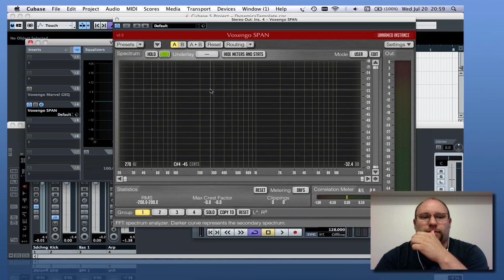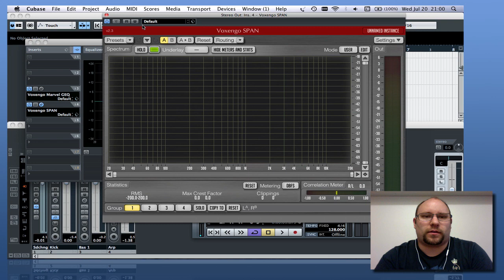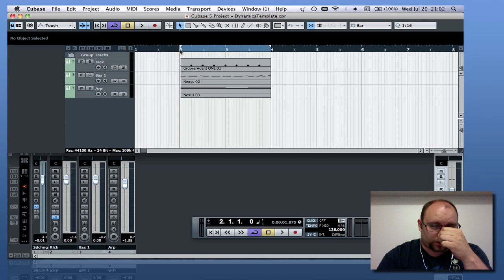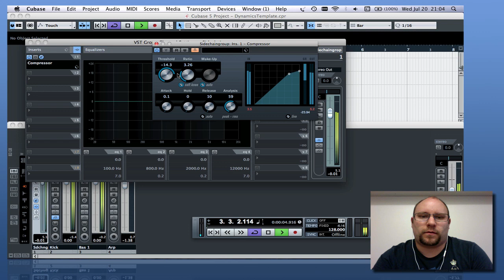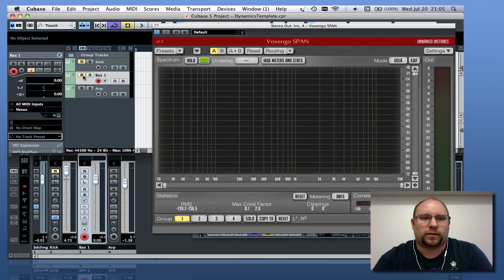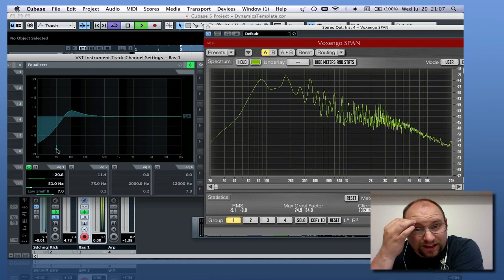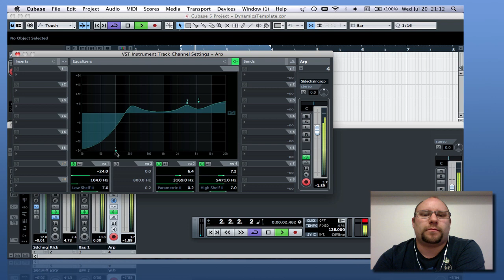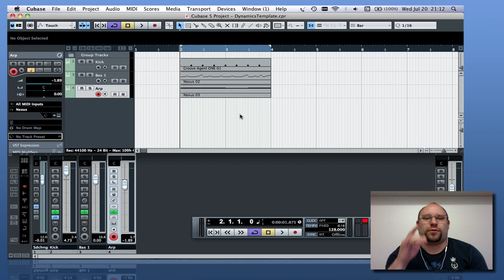Cubase 5 för dummies, Del 4 - Ge instrumenten utrymme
I denna tutorial försöker jag förklara hur man bör göra för att få instrumenten man har i sitt arrangemang att få spela lite friare i sitt frekvensområde för att undvika bufflig och skränig ljudbild

För första gången passerade jag gränsen för hur lång video som är tillåten att ladda upp på youtube enligt mitt program så jag har behövt klippa lite i det men jag hoppas att det är förståeligt ändå. Annars är det bara att slänga iväg en kommentar eller skicka en fråga så kan jag försöka svara på den.

Är det något mer som ni vill att jag ska gå igenom, lägg till det i kommentarsfältet nedan.
Denna tutorial är endast på Svenska.
This tutorial is for Swedish speaking viewers only.